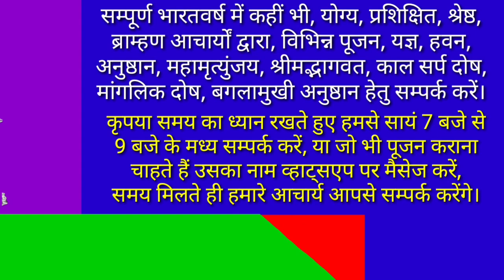मिथुन राशिफल 2023. वार्षिक राशिफल 2023. मिथुन वार्षिक राशिफल। Mithun Rashifal 2023. Alok Tiwari.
नमस्कार!

( Video Part 40 ) यदि आप अपनी कुण्डली विवेचन कराना चाहते हैं तो यह वीडियो अवश्य देखें।

मिथुन राशिफल 2023
वार्षिक राशिफल 2023
मिथुन वार्षिक राशिफल
Mithun Rashifal 2023
Alok Tiwari